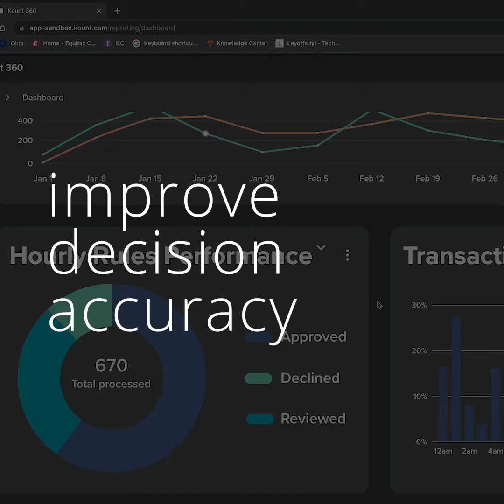Kount - We deliver confidence in every interaction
Kount is trust and safety technology designed with business agility in mind, founded by merchants and purpose-built to fight fraud and grow revenue.